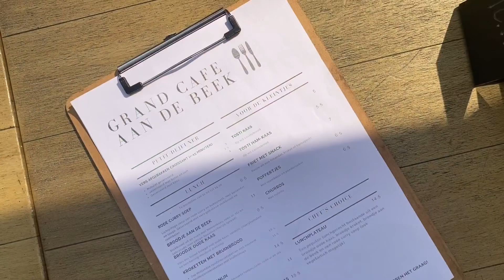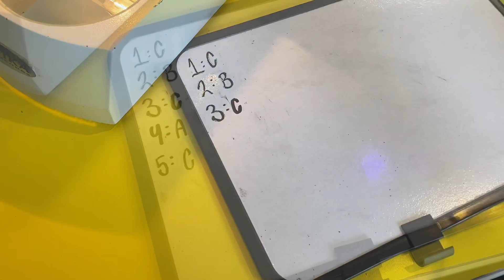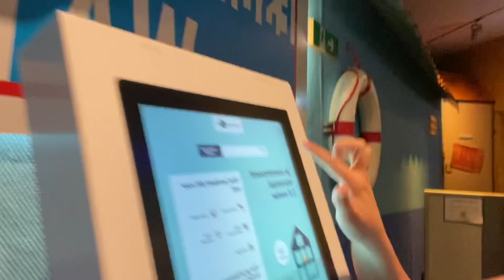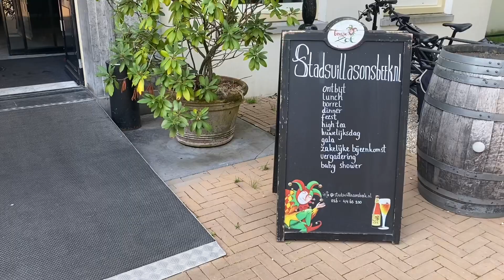A day in The Netherlands, Arnhem (Vlog)